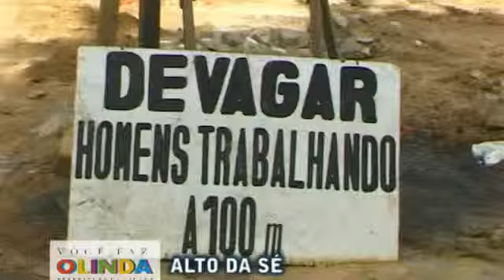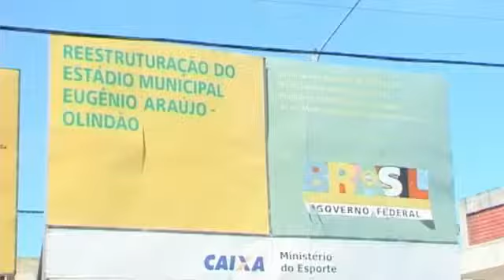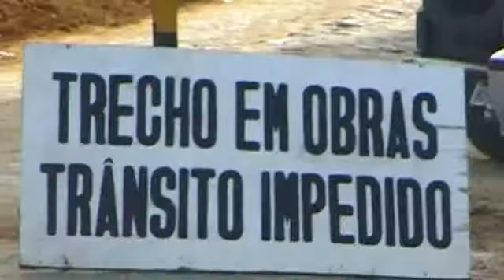Olinda Canteiro de Obras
Você faz Olinda e Olinda Mostra o que faz

A Prefeitura de Olinda não para. Os canteiros de
obras estão abertos e o desenvolvimento
espalhado por toda a cidade.

O vídeo mostra as obras no Alto da Sé, Rua da Trindade, Avenida Transamazônica, Rua Paquetá, Rua Clídio Nigro, Ruas 62 e 65 (Rio Doce), construção do Complexo Esportivo em Rio Doce, Olindão e Praça do Fortim.

O desenvolvimento continua e muita obras ainda virão. É a Prefeitura cuidando bem de quem sempre merece o melhor.

Prefeito: Renildo Calheiros
Vice-Prefeito: Horácio Reis
Produção: Banco de Imagens de Pernambuco